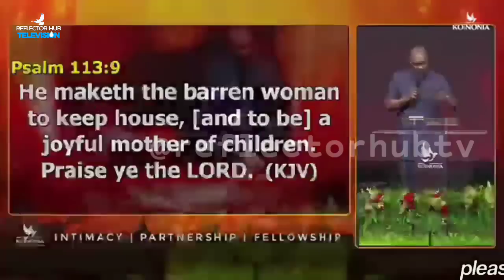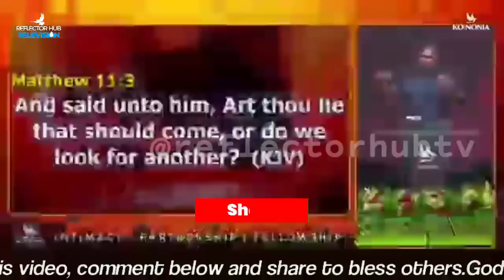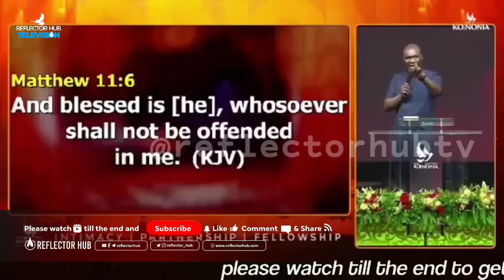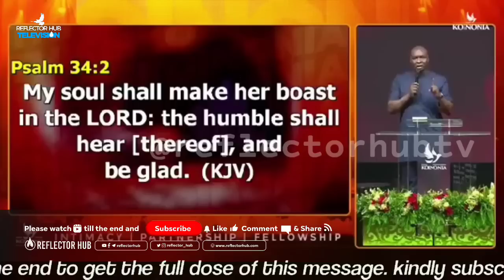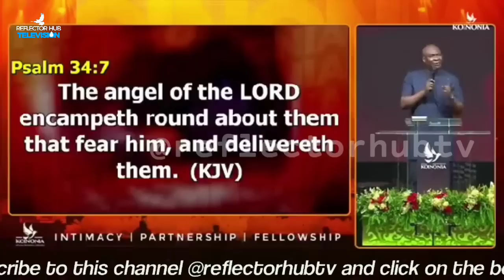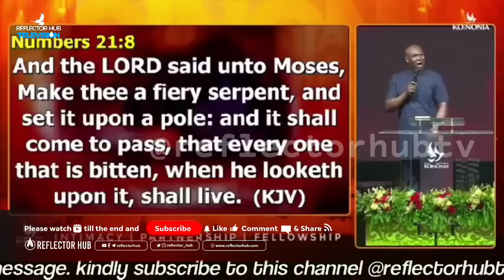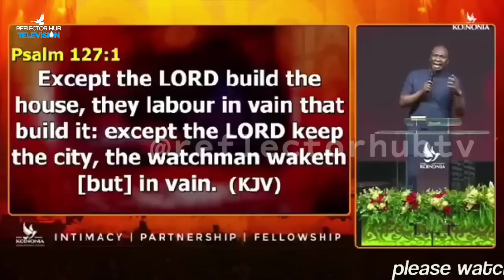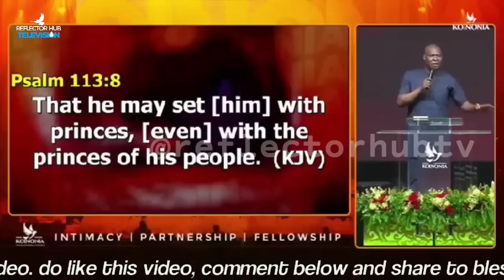YOU WILL ALMOST HATE THE SILENCE OF GOD UNTIL YOU KNOW THIS - APOSTLE JOSHUA SELMAN